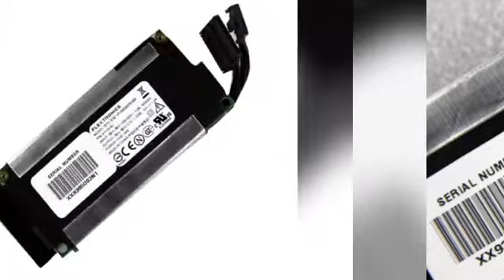614-0440 Time Capsule A1254 A1302 A1355 A1409 Apple VP-09500076-000 POWER SUPPLY